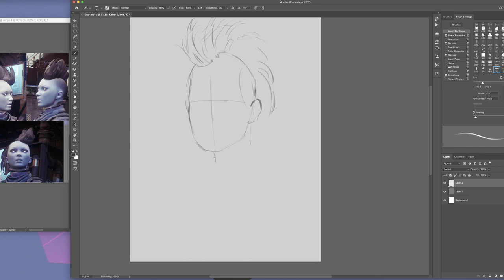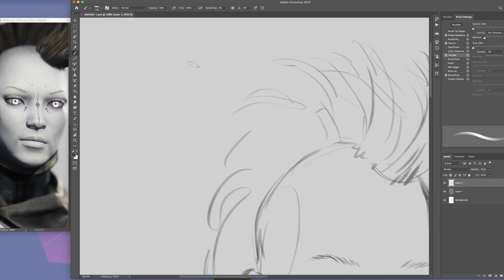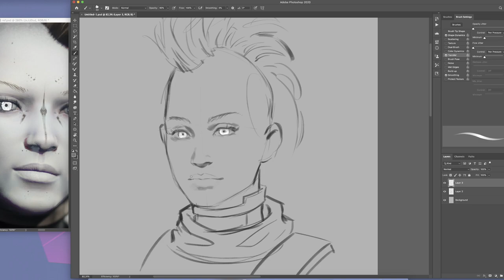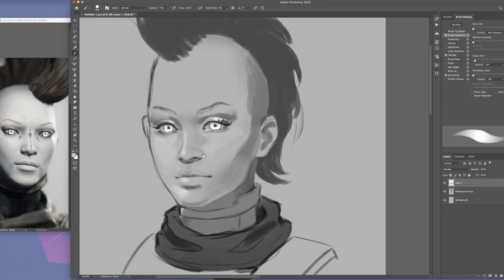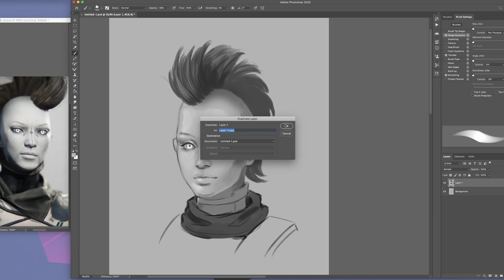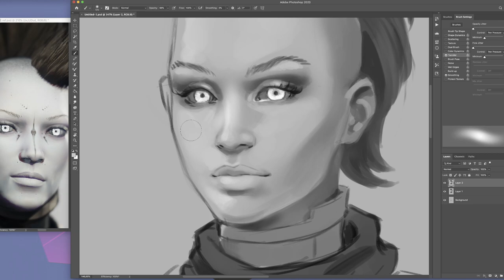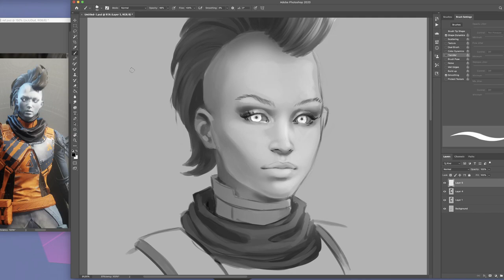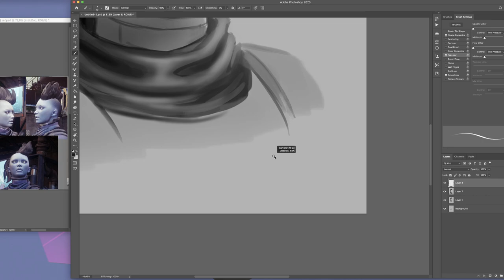Patreon Sketch: Awoken